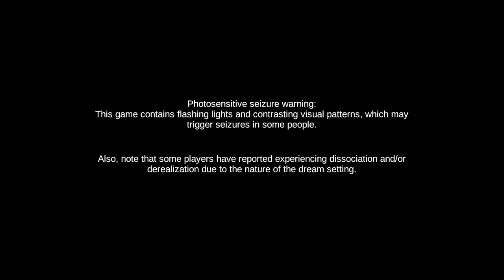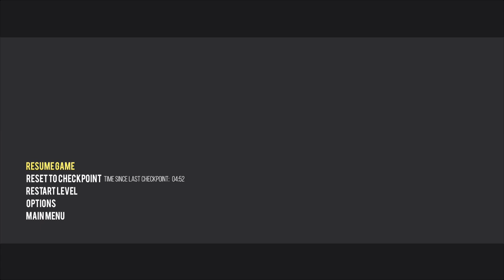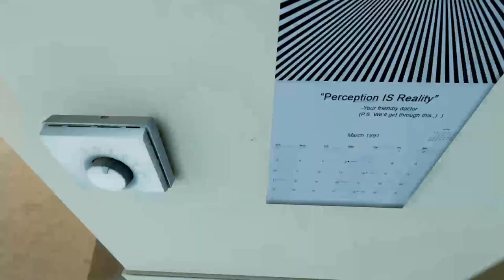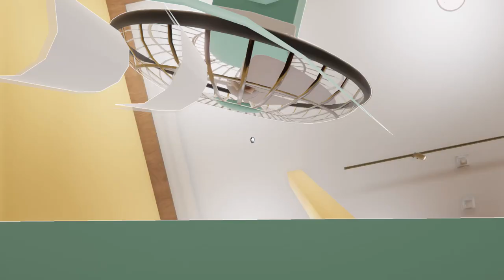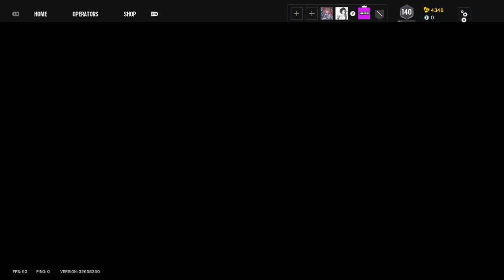becoming stupid in a mind illusion game